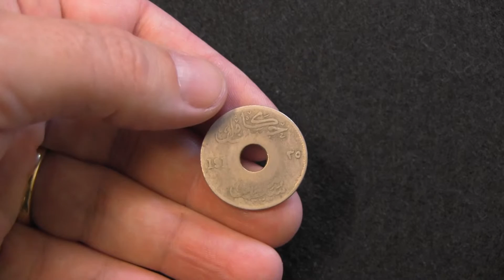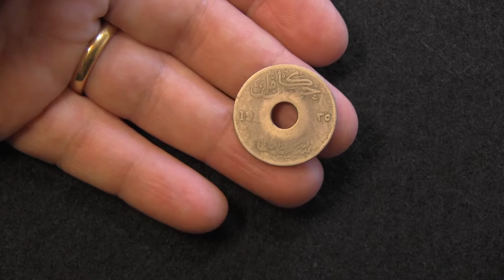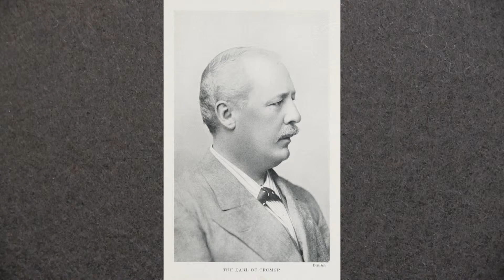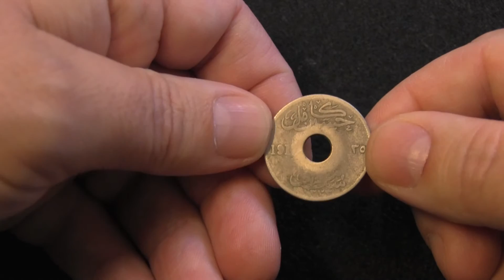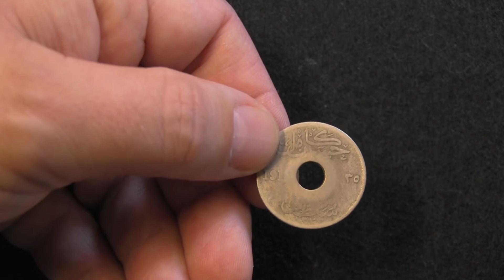5 Milliemes, British control over Egypt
5 Milliemes, 22 mm in Diameter, Cu-Ni coin, in poor condition:

Similar to the Troika (European Commission, IMF, European Central Bank) in Greece, the British and French established control over Egypt after the construction of the Suez Canal in 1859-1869 had piled up unrepayable debt. Egyptian assets had to be sold to foreigners and creditors took over power in Egypt until finally Egypt became a Protectorate of the British.

Learn more about these events by watching this Episode of CoinShow!

Attributions can be found at the end of this video.

Please Note:
Photograph shown at 4:03 is certainly not Lady Diana, sry for this mistake, but shows Ahmed Orabi/Arabi!